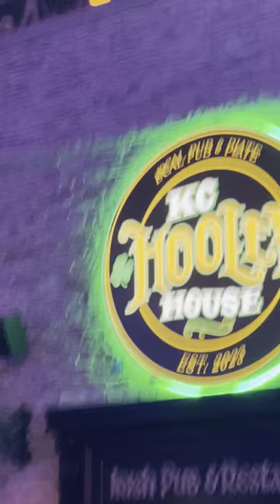Tyler Hubbard: “35’s” (Live in Kansas City, MO)